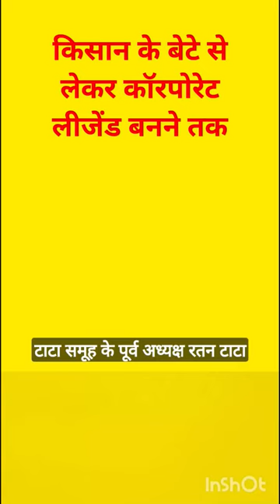N Chandrasekaran! Tata Sons Chairman 🔥@Yachalix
Tata Sons Chairman N Chandrasekaran! 🔥 @Yachalix

👉 This Channel purpose is to reach to many individuals for their positive thinking, thoughts, growth and mental peace and freedom.
Video Credit: Tata Group